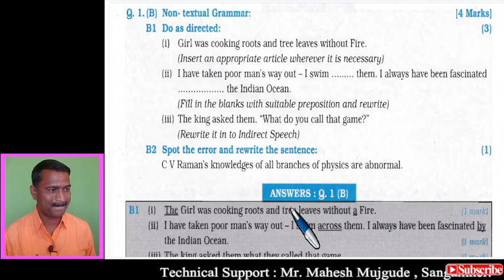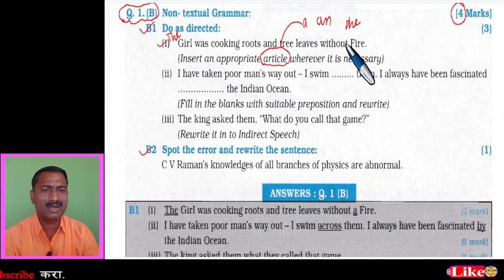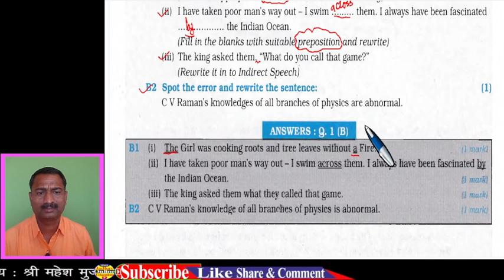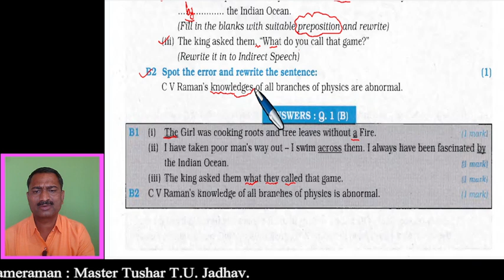Class 12th English Language Study Spot the Error 2023 | इयत्ता बारावी इंग्रजी व्याकरण चूक शोधणे 2023